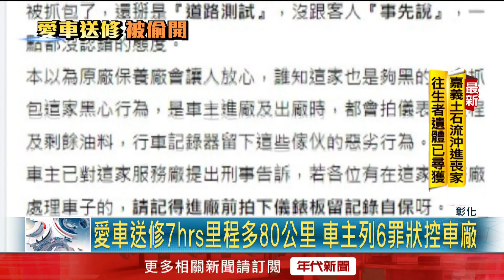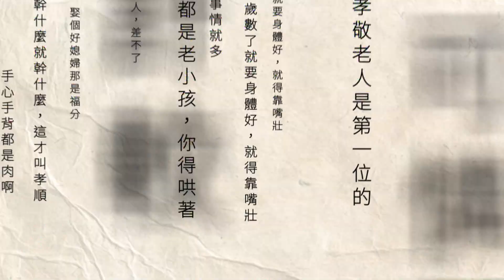愛車送原廠維修！ 竟遭技師偷開80km「還違規」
彰化有民眾把車子送到原廠維修，但取車時發現儀表板里程數，多了80公里，調出行車畫面，看到車子被技師開出去辦事情，甚至到其他保養廠取料件，過程中還多次違規，氣的列出六大罪狀，控訴保養廠，但對方卻硬掰是「道路測試」，事後車主向業者索討10萬賠償費，但目前雙方還沒達成共識。

下載【年代電視】APP：
iOS平台：